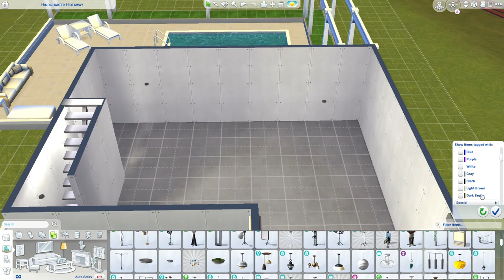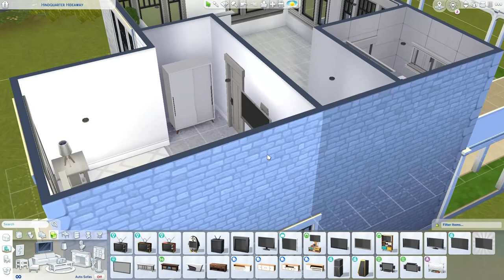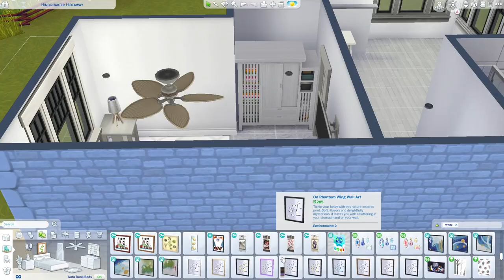Decorating and Terrain